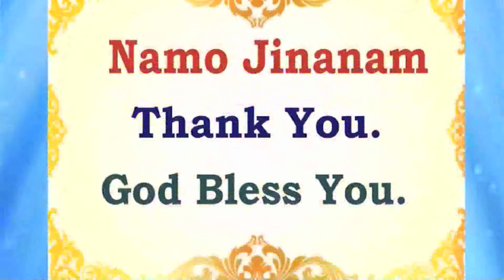PUNYA YOG 3117 BY P.Pu.Pankajbhai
नमो जिणाणं
P.Pu.Pankajbhai enjoys scientific practical divine living as shown by God.

Current Events/ Upcoming Events:
One day picnic.

Arihant: 8:20am and 11:40pm.

Aastha TV App: Live Arihant with 1 week's catch up!

Add PSJVK to your contacts. Send add me, name, area and reference.

7 Whatsup Seva:
1. PAPSS Health WhatsApp Information Seva
2. PAPSS Senior Citizen WhatsApp Information Seva
3. PAPSS Women/ PAPSS Men WhatsApp Information Seva
4. PAPSS Youth WhatsApp Information Seva
5. PAPSS Matrimony WhatsApp Information Seva
6. PAPSS Parents WhatsApp Information Seva
7. PAPSS Finance WhatsApp Information Seva

24x7 Missed Call Counselling Helpline Seva: 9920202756

Register today.

નમો જિણાણં